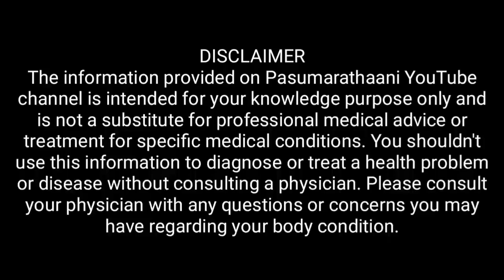விவசாயிகளின் எதிரி பார்த்தீனியம் செடியை அழிப்பது எப்படி? | இயற்கை விவசாயம் | கோ நம்மாழ்வார்